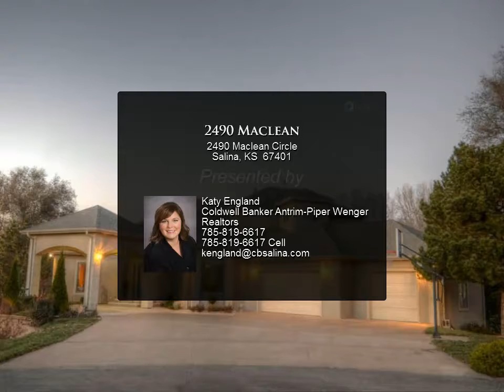2490 Maclean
Welcome to LUXURY & COMFORT. 7500+ sq ft of finished living space, SMART HOME/ NEW ALL HOUSE GENERATOR! Perfect for hosting family gatherings, the open floor plan will entertain large crowds. Luxurious Master Bedroom w/ newly renovated en-suite bath is beautiful and steps out onto the large balcony overlooking the trees. The kitchen opens to another dining space and large living room w/ a fireplace. Movie theater in the lower level has plush recliners, surround sound w/ adjacent wet bar and kitchen. Workout in the privacy of your own home in the lower level exercise room. The wet bar, pool table, and large screen tv is the perfect place to have friends and family entertainment. The over-sized garage has plenty of room for all your toys and a large workshop. This home is tucked away in a cul-de-sac on a private lot lined w/ trees and two levels of balconies overlooking the backyard. The walk out lower level has a covered patio, an indoor/outdoor kitchen, and bath.

Presented By:
Katy England, Coldwell Banker Antrim-Piper Wenger Realtors